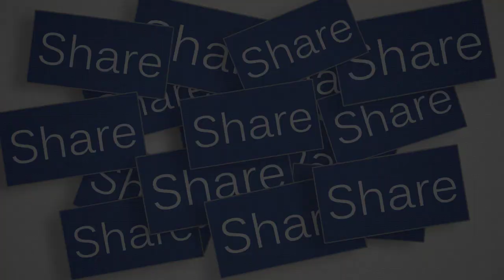Rakhi making idea out of Waste ll DIY Rakhi design 2019 || Raksha Bandhan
Rakhi making idea out of Waste ll DIY Rakhi design 2019 || Raksha Bandhan - Rakhi making idea out of Waste ll DIY Rakhi design 2019 || Raksha Bandhan